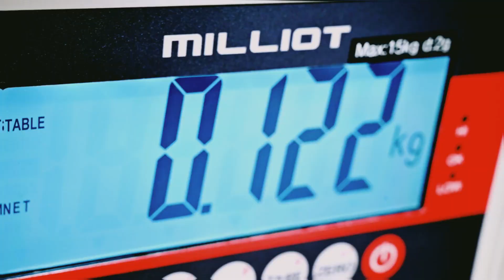PETITS CADORS • Expert français du confort de la tête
Vidéo de présentation de la marque Petits Cadors, spécialiste français du confort de la tête. Designer et fabricant de coussins ergonomiques pour les voyages, la maison ou l'extérieur près de Toulouse.